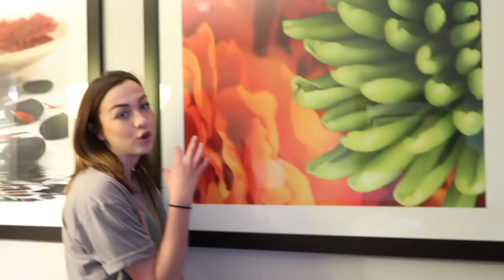EPIC 5 STAR SUITE HOTEL TOUR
i promise im not always this weird. SIKE. you've been goofed. stick around to find out if i ever stop acting like a loony.

love yaaa💞
- riley